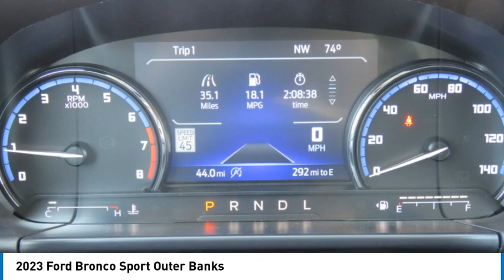2023 Ford Bronco Sport PRD72078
2023 Ford Bronco Sport Outer Banks